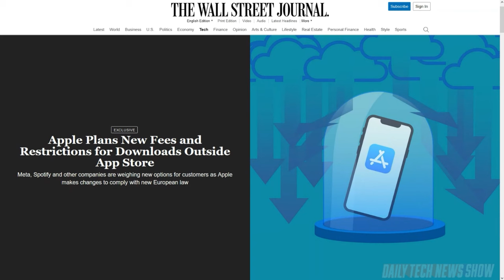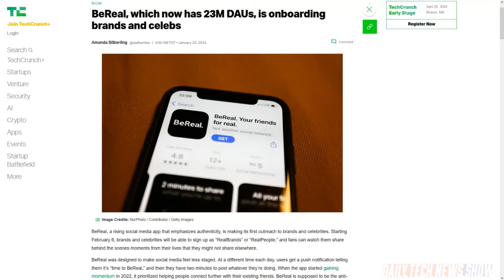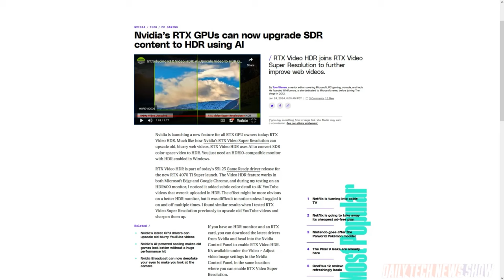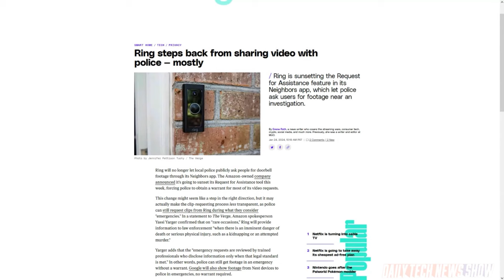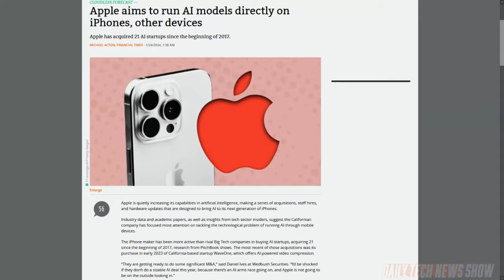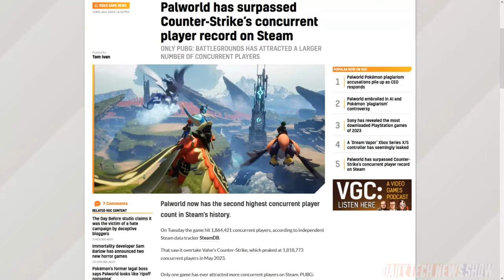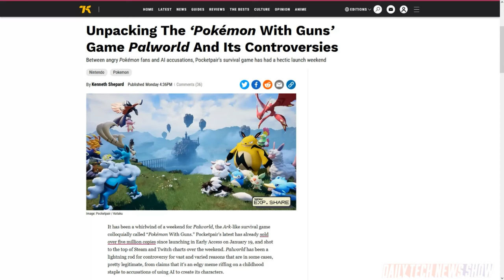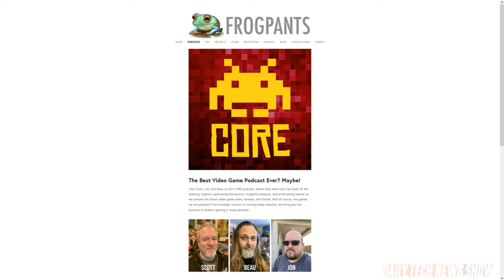Apple Intelligence - DTNS 4691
Why is Palworld so popular with gamers and why has it stirred so much controversy? Plus we analyze a recent FT article on Apple's AI strategy. And Amazon will its policy of allowing police to ask for Ring footage publicly instead requiring a search warrant be submitted instead.

Today’s guest:
Scott Johnson

Next guest:
Kevin Pereira